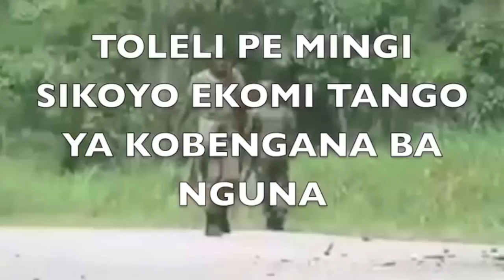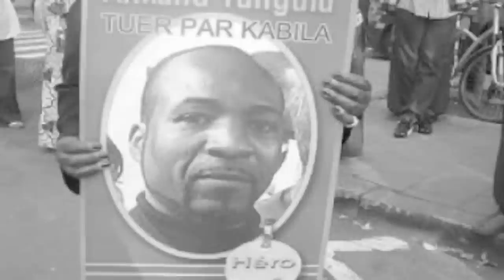BA MAIMAI BA STOPPER PROCLAMATION YA REP DU KIVU , NGBANDA AGENT SECRET YA KABILA, EBIMI PWASA.